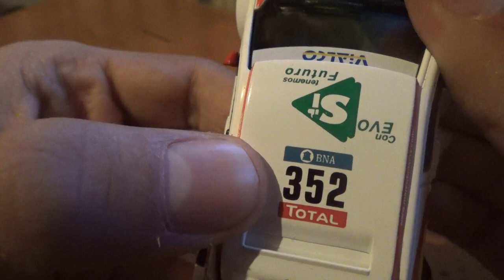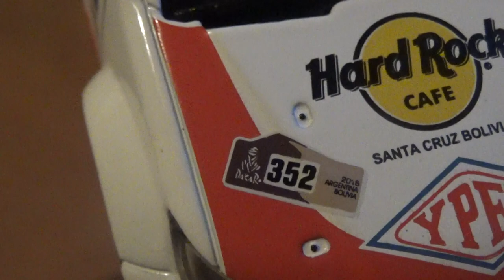Vídeo Review en español Toyota Hilux 2016 Dakar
La 9° entrega de la Colección Dakar 2 aquí en Chile y es otra pick up pilotada por el boliviano Marco Bulacia se trata de una Toyota Hilux